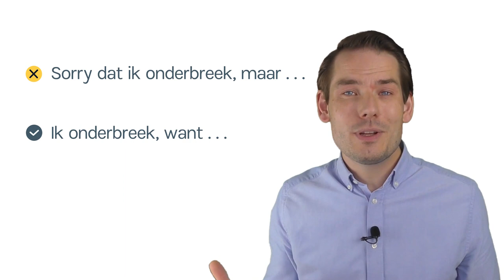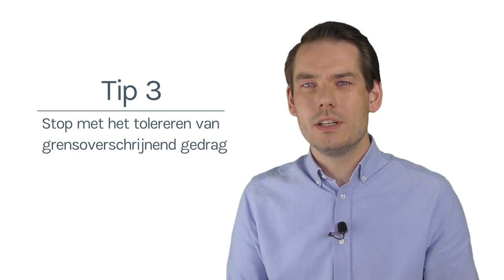Hoe maak je een goede eerste indruk? | Overtuigtip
Een goede eerste indruk maken zit hem vaak in de kleine dingen. Dat kan juist ervoor zorgen dat het snel voelt alsof je geen goede indruk maakt. Denk aan verkeerd jargon, een verkeerde dresscode of een verkeerde handdruk. Dit kan erg ongemakkelijk aanvoelen, maar gelukkig zijn dit overkomelijke zaken. Hoe krijg je dit beter onder controle? Met deze 3 tips laat Nick Schoemaker zien hoe je toch een verpletterde eerste indruk achterlaat.